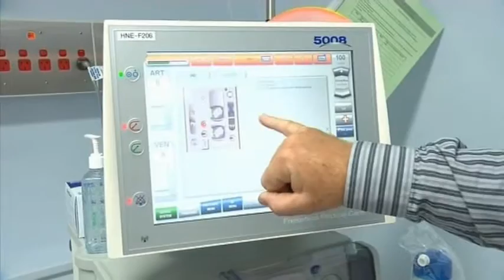Forster Private Hospital opens dialysis unit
Great Lakes residents needing dialysis can now have treatment closer to home.

Locals no longer need to travel to Taree, with a brand new unit now open at Forster Private Hospital.

Story via Prime7 News North Coast.